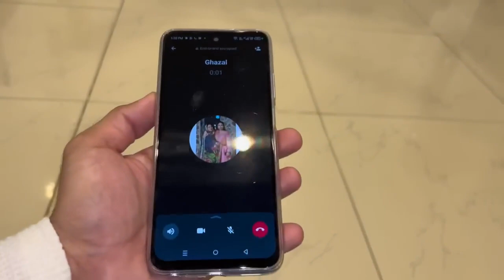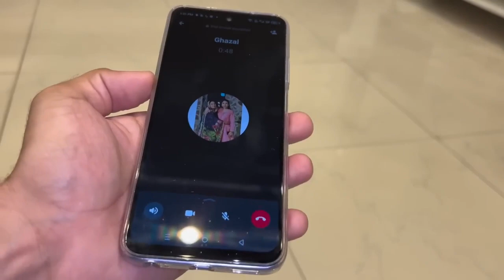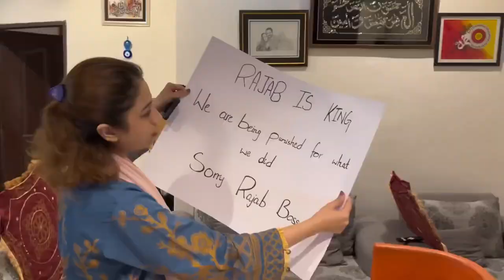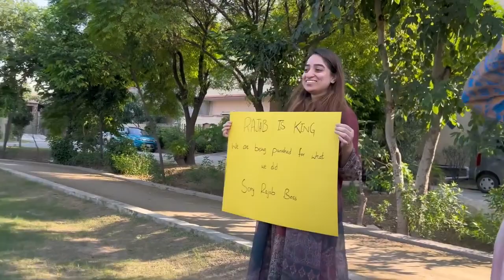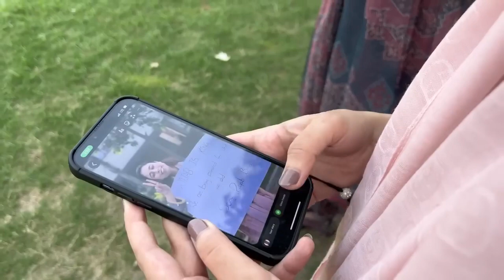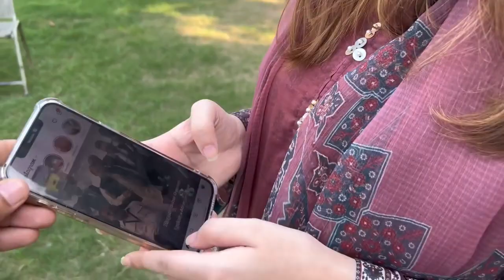say yes for all day